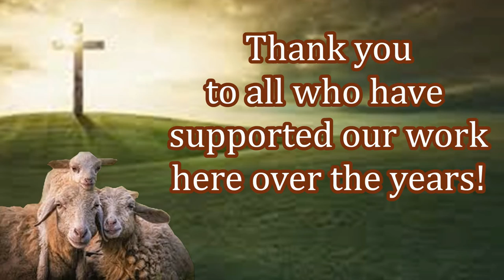Help People Pakistan Come To Christ! Feed My Sheep Today!